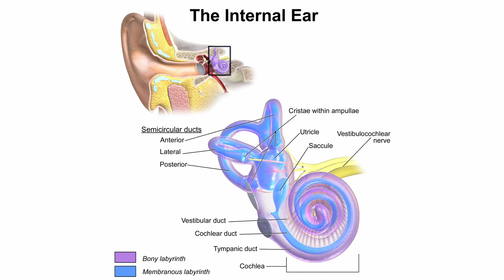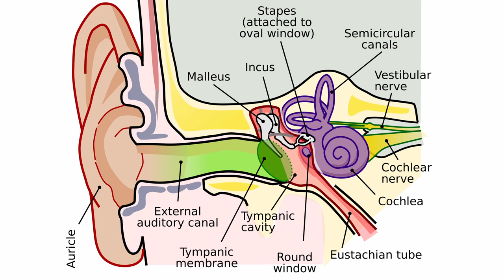This Supplement Can Help Heal Tinnitus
Tinnitus affects over 50 million people worldwide (roughly twice the population of Texas). That hissing, ringing, static, and pulsing noise. Those noises in your ear that drive you insane.

🔵ATTRIBUTION 🔵
Music Curtesy of Fesliyan Studios Inc.
Some Images and Videos Courtesy of PublicDomainPictures – Pixabay and Pexels
Some Images and Videos Courtesy of Vecteezy.com
Bechara Kachar, Public domain, via Wikimedia Commons
BruceBlaus. When using this image in external sources it can be cited as:Blausen.com staff (2014). "Medical gallery of Blausen Medical 2014". WikiJournal of Medicine 1 (2).

Channel Description:

This channel explores and provides free informative videos related to weight loss tips, beauty tips, natural cleaning tips, conventional and alternative remedies, medical breakthroughs and lifestyle tips, natural remedies, home remedies, alternative medicine, physical and mental health advice, plus more.